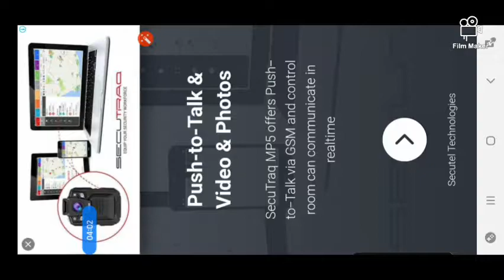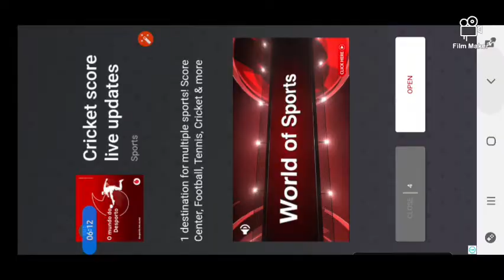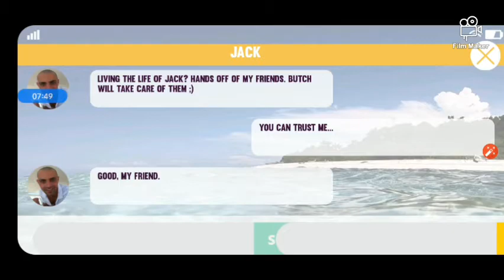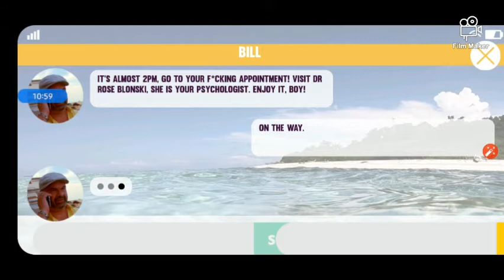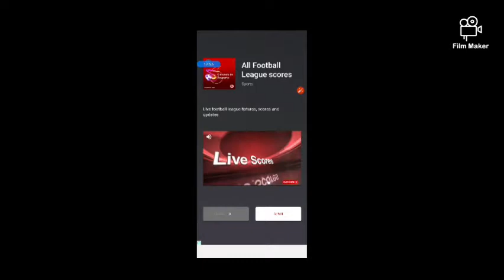Hijacker jack Android part 2 sky dive (android) Gameplay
WE'RE gonna continue our story and find out who what's to kill jack but we're gonna do some sky diving first